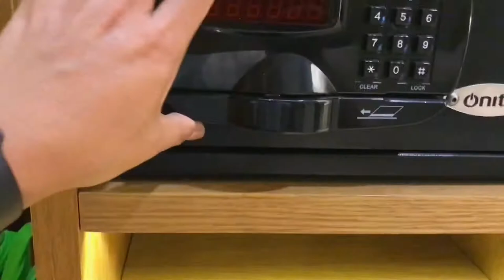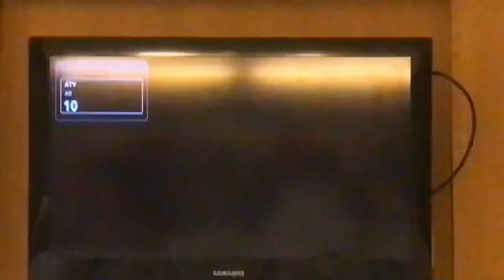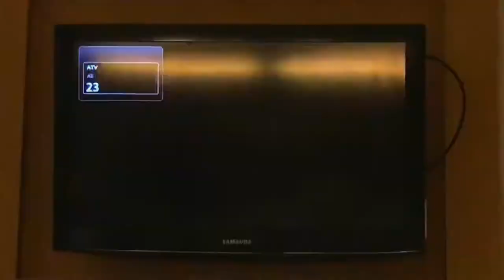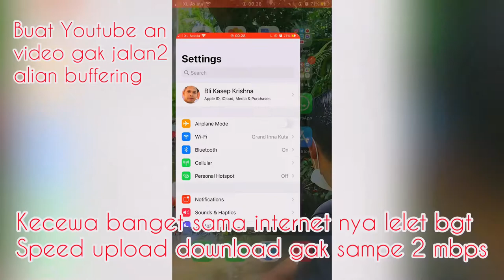HOTEL MURAH BINTANG 4 DI PANTAI KUTA | REVIEW GRAND INNA HOTEL BALI | KONDISI PANTAI KUTA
Mau coba tingal disini?